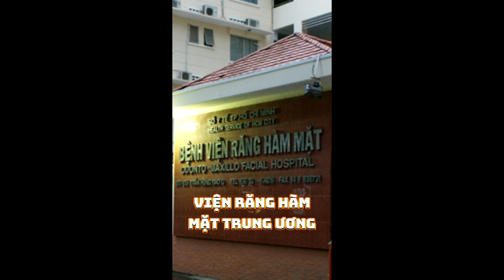Niềng Răng Tại Nha Khoa Uy Tín: Dịch Vụ Chuyên Nghiệp Và Tận Tâm |Dr Cường Official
Niềng răng (hay còn gọi là điều chỉnh răng hàm) là quá trình sử dụng các thiết bị như móc, mắc cài, dây và máng nhựa để điều chỉnh vị trí và hình dạng của răng và hàm trong quá trình điều trị chăm sóc răng miệng. Mục đích chính của việc niềng răng là cải thiện vẻ ngoài và chức năng của răng, tạo ra một hàm răng hài hòa, đồng đều và khỏe mạnh.

Quá trình niềng răng thường được thực hiện bởi chuyên gia nha khoa chuyên về chữa trị răng hàm mặt, được gọi là chuyên gia chỉnh nha. Họ sẽ đưa ra kế hoạch điều trị dựa trên tình trạng răng hàm hiện tại của bạn và mục tiêu bạn muốn đạt được. Trong quá trình điều trị, các thiết bị niềng răng sẽ được điều chỉnh và điều trị định kỳ để đảm bảo sự di chuyển và tiến triển đúng hướng của răng và hàm.

Niềng răng có thể giúp điều chỉnh các vấn đề như răng chen lệch, răng hô, răng hòn dái, hàm lệch, và nhiều vấn đề khác liên quan đến sự không đều và không cân đối của răng và hàm. Quá trình điều trị niềng răng thường kéo dài từ vài tháng đến vài năm, tùy thuộc vào tình trạng ban đầu của răng và kế hoạch điều trị của mỗi người.

Có Nên Bọc Răng Sứ Hay Không ? Răng Thật Và Răng Sứ Cái Nào Tốt Hơn ?| Bác sĩ Cường

00:00 NHA KHOA NIỀNG RĂNG UY TÍN
00:12 4 CƠ SỞ NIỀNG RĂNG UY TÍN
00:13 KHOA NẮN CHỈNH RĂNG VIỆN RĂNG HÀM MẶT TRUNG ƯƠNG
00:52 BỆNH VIỆN VIỆT NAM CUBA
02:34 VIỆN ĐÀO TẠO RĂNG HÀM MẶT

►Page: m.me/bacsicuongrang
🏬CS1: số 2 Phố Gốm - Bát Tràng - Gia Lâm - Hà Nội.
🏬CS2: S208 Vinhomes OceanPark - Gia Lâm - Hà Nội.
🏬CS3: 150 Thuỷ Nguyên - Ecopark - Gia Lâm - Hà Nội.